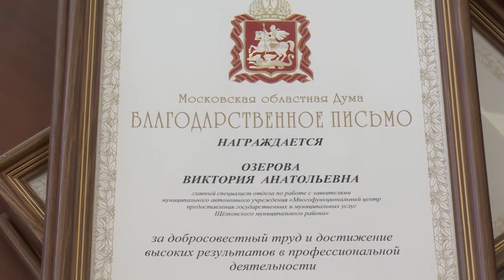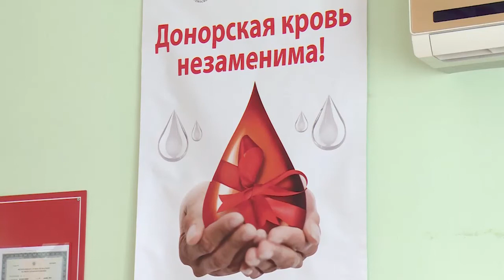По статусу депутата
Депутат Мособлдумы Владимир Шапкин подвёл итоги своей работы в региональном парламенте и городском округе Щёлково за 2018-й год.